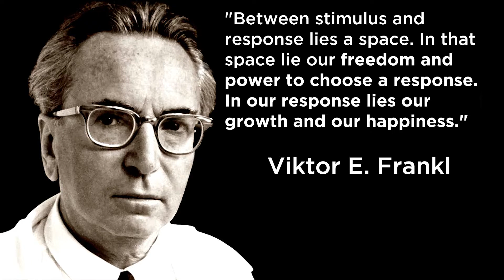Parenting on the Go: Compassionate Parenting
There are a million different ways to parent in today's day and age. There's no guidebook, and mistakes are bound to happen. This is where compassionate parenting comes into play.

Join the Museum's CEO, Krishna Kabra, as she speaks with Sara Schairer, CEO of Compassion It, to discuss techniques and strategies for modeling compassion to your little ones and giving yourself the grace to make mistakes as a parent.